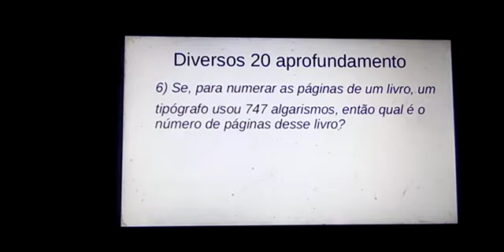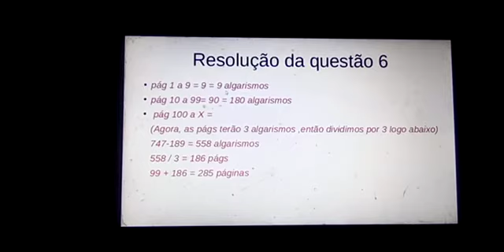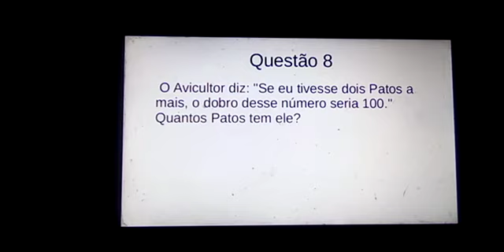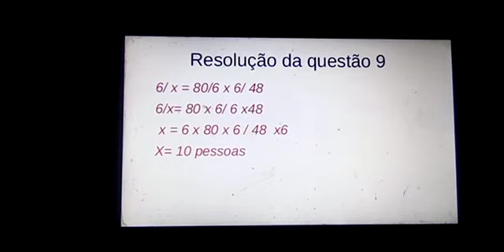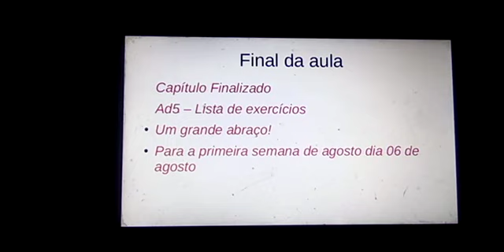Raciocínio Lógico 9º Ano Ensino Fundamental II (aula V Cap.V - Aprofundamento e Exercícios + AD 5)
Aula V Cap.V - Aprofundamento e Resoluções de Exercícios + AD 5
Professor Rafael Oliveira